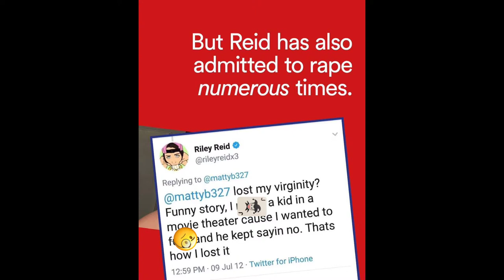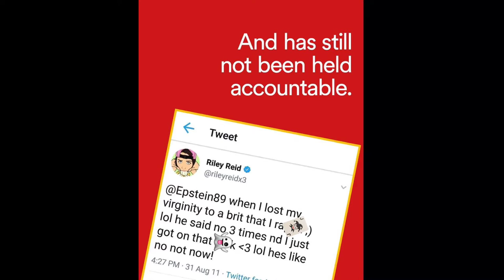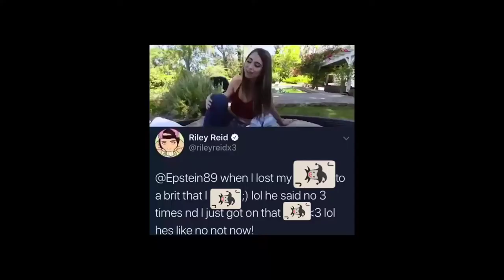Riley Reid Must Be Held Accountable...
ayo wusspoppin